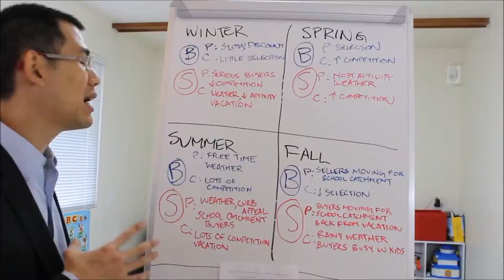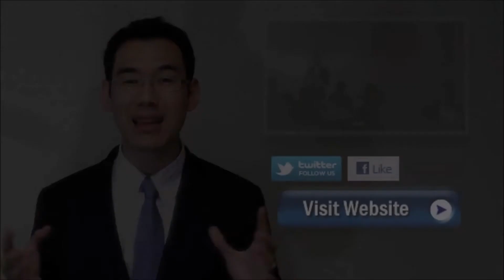How To Deal With Inner Conflict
In this Video I talk about how I have dealt with most common obstacle that entrepreneurs and people face when trying to move forward in life.

I talk about the 5 practical things that I do that help me get unstuck.

The Book On Vancouver Real Estate: